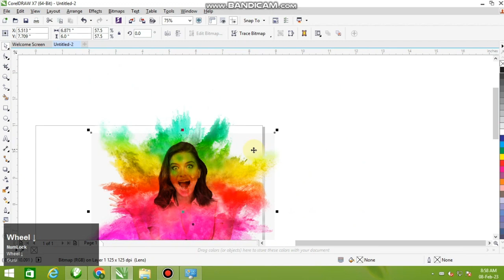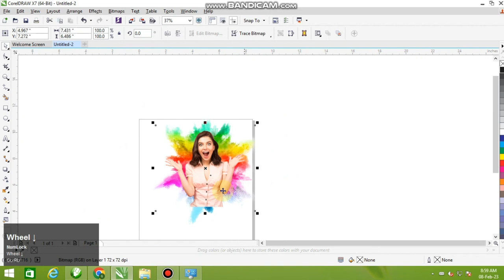How to Create "Holi Splesh" in Coreldraw X13